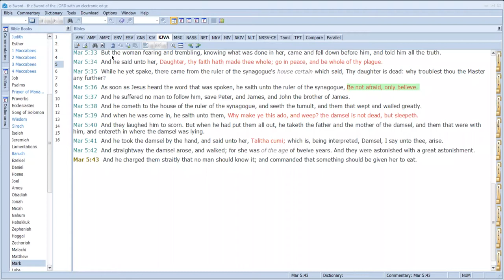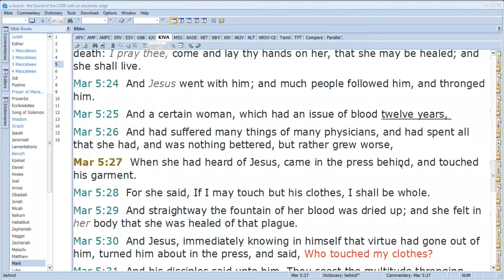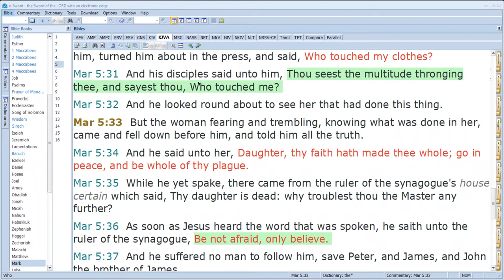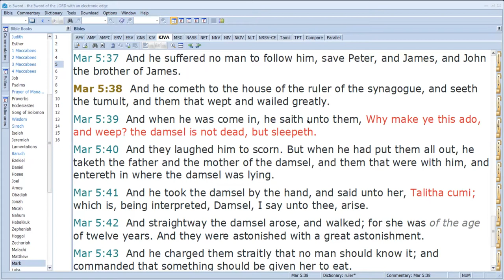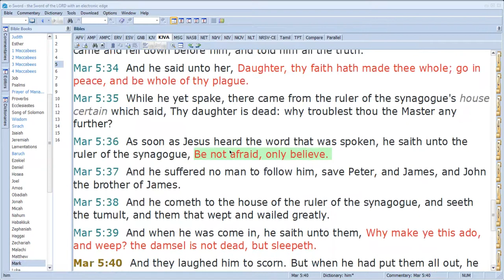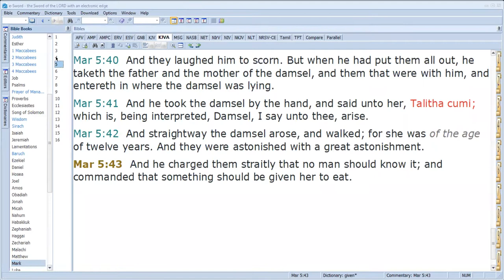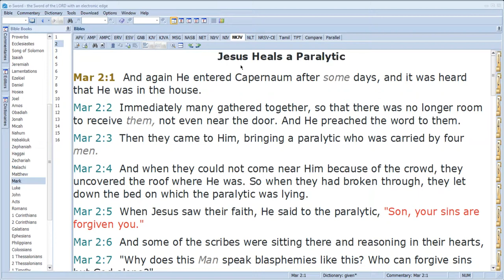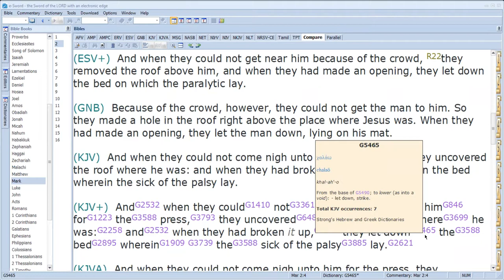Children's Bible Study - 07 Jan 2022 - Is God's Word Working In Your Life? - Part 4